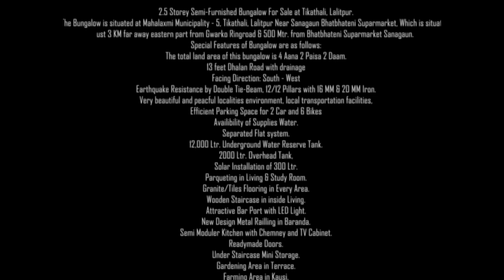2.5 Storey Bungalow For Sale at Tikathali, Lalitpur|| 9801082519, 9841782519 || eProperty Nepal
The total land area of this bungalow is 4 Aana 2 Paisa 2 Daam.

Rent income:17.5 K per month from ground floor.

It is Priced at 3 Crore and 60 lakhs (Negotiable).

2.5 Storey Semi-Furnished Bungalow For Sale at Tikathali, Lalitpur.

The Bungalow is situated at Mahalaxmi Municipality - 5, Tikathali, Lalitpur Near Sanagaun Bhatbhateni Suparmarket, Which is situated just 3 KM far away eastern part from Gwarko Ringroad & 500 Mtr. from Bhatbhateni Suparmarket Sanagaun.